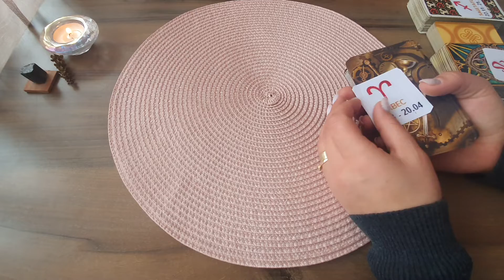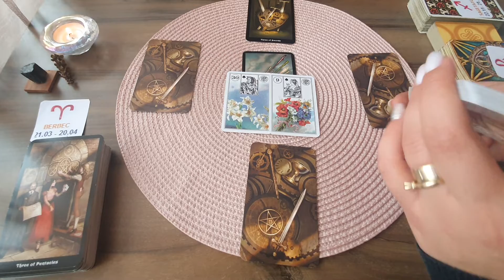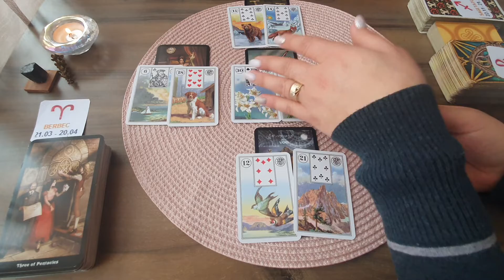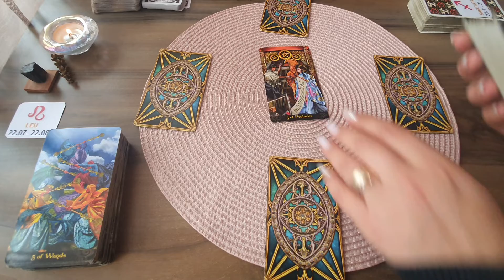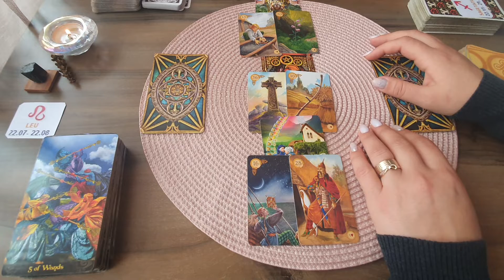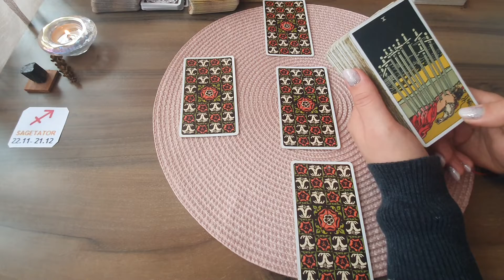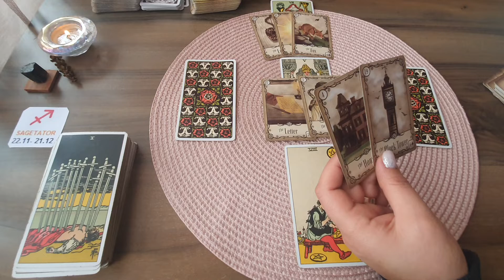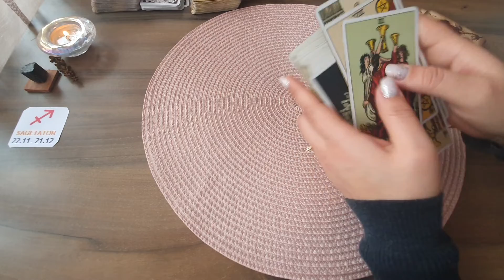Etalare Crucea Adevarului !!! Zodii De Foc !!! Februarie 2022 !!! Berbec Leu Sagetator !!!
berbec - 00:01
leu - 11:16
sagetator - 21:02